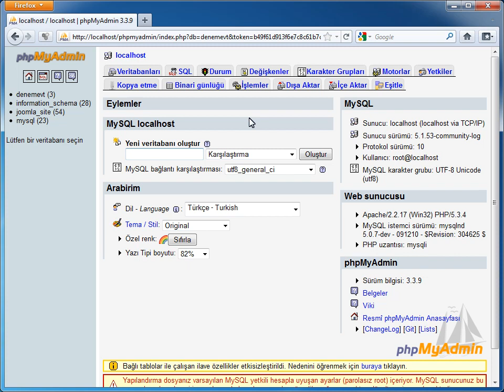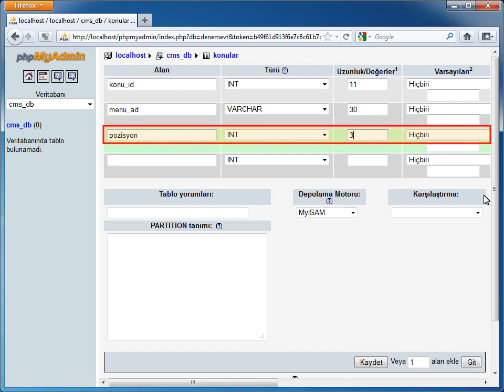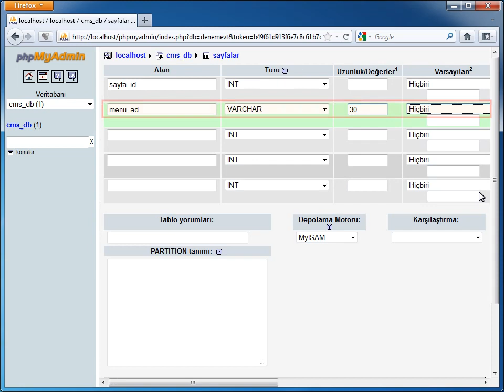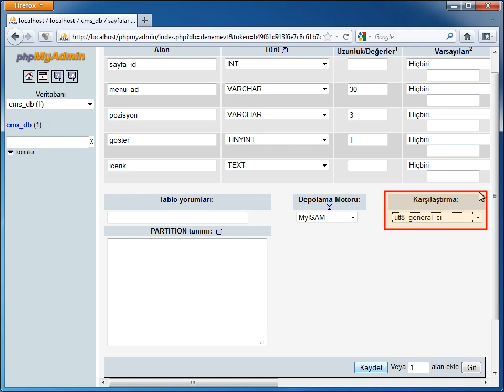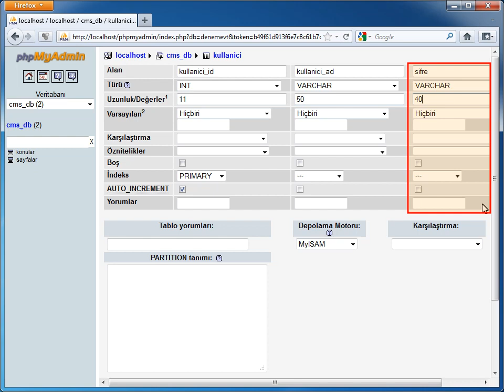PHP-MYSQL - 11 İçerik Yön. Sis. Yapısı: 02 CMS için Veritabanı Oluşturma